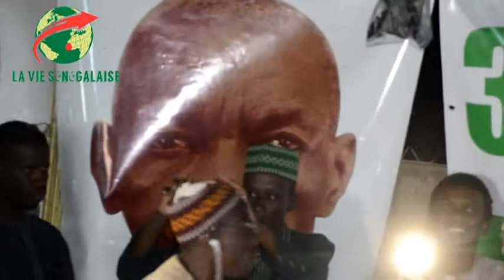Veillée religieuse Ziara Doumga Ouro Alpha 2018